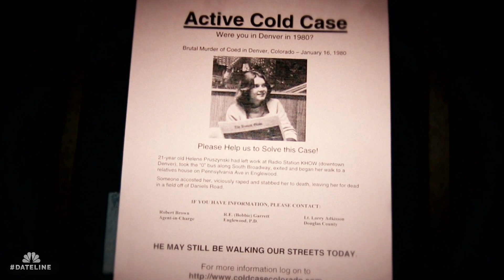Dateline Episode Trailer: A Promise to Helene | Dateline NBC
When college student Helene Pruszynski is found murdered, her case remains cold for nearly 40 years until a new detective uses an innovative method to catch the killer. Josh Mankiewicz reports.